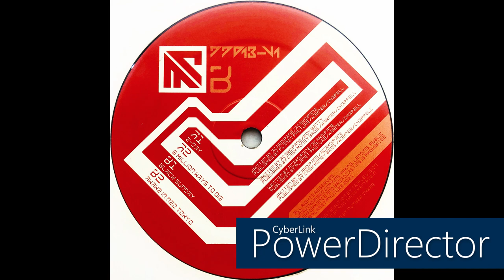T.urbulence (Marc Acardipane) • 6 Million Ways To Die (1994) (Reissue 2022)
Originally released in 1994 as T.urbulence on Super Special Corp. (Cat. #: SS-13).

Real name: Marc Trauner
Profile: German Hardcore Techno producer, born on 7. April 1969 in Frankfurt am Main. Acardipane, whose grandfather is Italian, founded (together with Thorsten Lambart aka Slam Burt) the label Planet Core Productions in 1989 and several sublabels like Dance Ecstasy 2001.
He Started Acardipane Records in 1997 and Resident E Recordings in 2001 after having moved from Frankfurt to Hamburg.

Label: Planet Phuture
Cat. #: PP013-V1
Series: The Most Famous Unknown – Expansion Pack 2
Format: Vinyl, 12", 33 ⅓ RPM, Compilation, Remastered, Stereo
Release date: Feb 25, 2022
Country: Germany